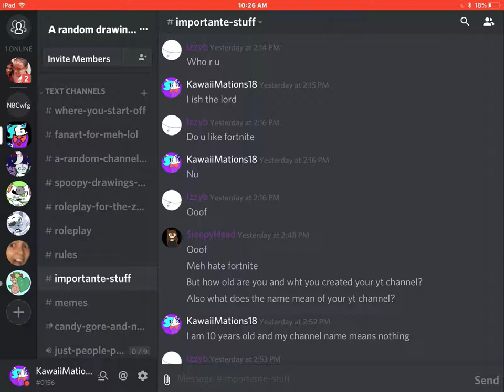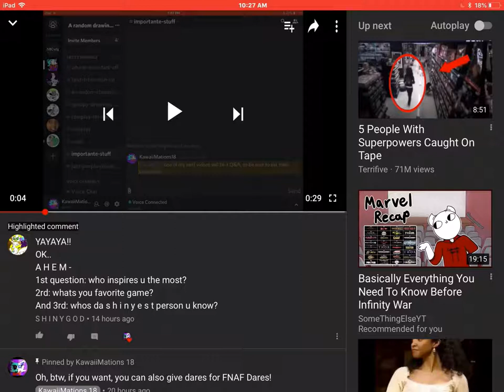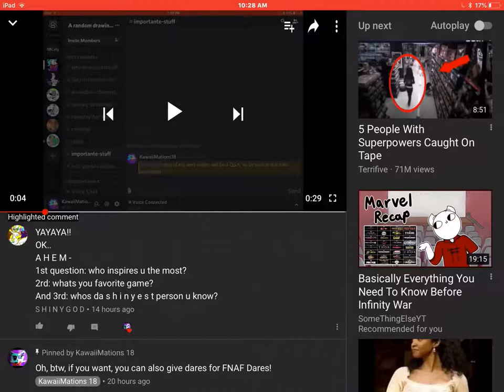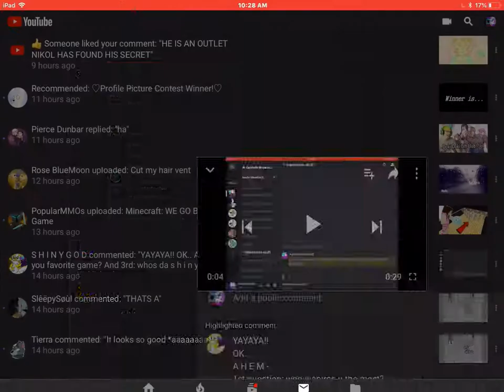Q&A (with awful microphone sounds)